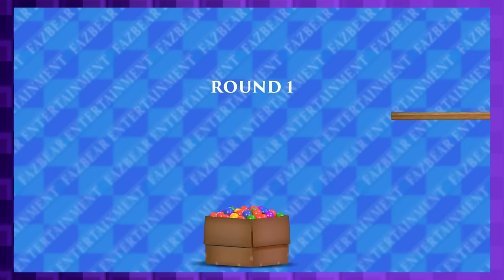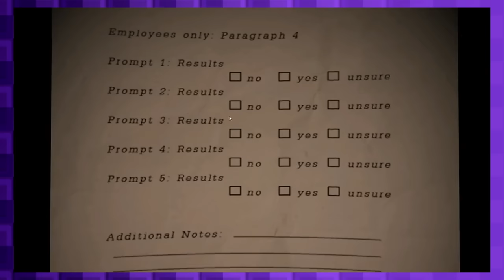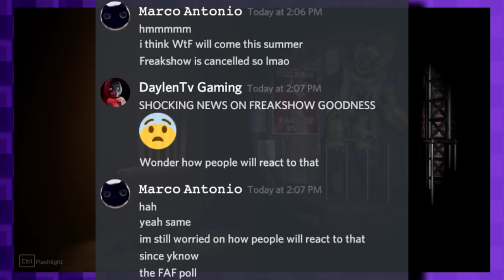The Best CANCELLED FNAF Remake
In this video, I talk about my FAVORITE FNAF remake project: Five Nights at Freddy's 6: FREAKSHOW! This is a fan remake of Freddy Fazbear's Pizzeria Simulator that aims to rebuild the entire game from the ground up to make it more in line with the other games in the core FNAF series. However, this awesome project was sadly CANCELLED! Learn all about it in this epic video!

Timestamps:
0:00 - Intro
3:57 - Main Video